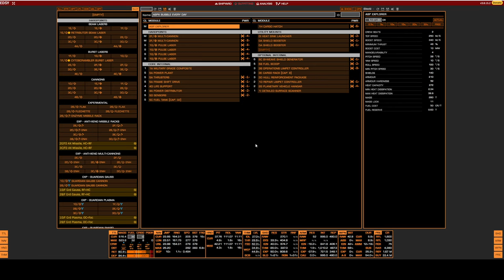Elite Dangerous (O-17) - Let's Play Poorly - 1.57 - black box black box have you any wool?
We take a black box retrieval mission that I could swear glitches out and makes us do it twice...